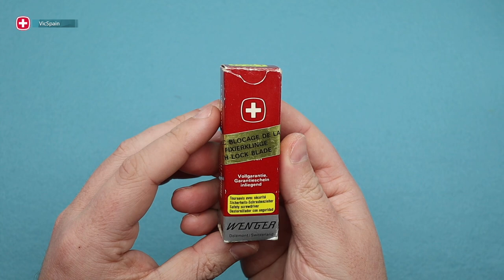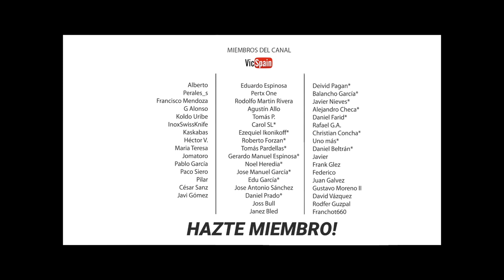WENGER MANAGER | HABÉIS VISTO ESTO ALGUNA VEZ??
▶️  Wenger Manager with pointer.
➜ Wenger with manual telescoping pointer
➜ Navaja Suiza Wenger con puntero telescópico retráctil